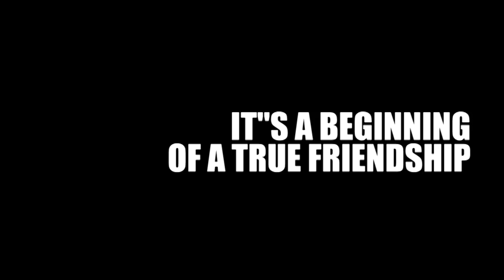Crossover Segment- God's Party (Revised)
You are Invited to God's Party